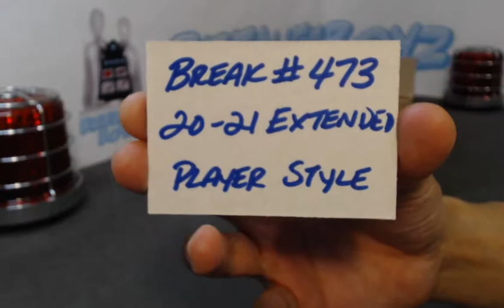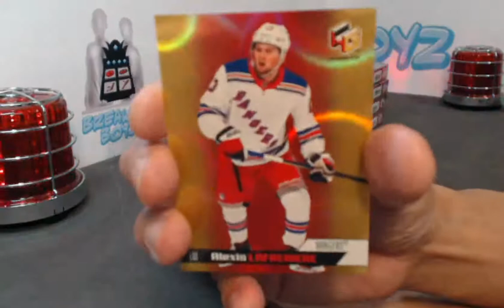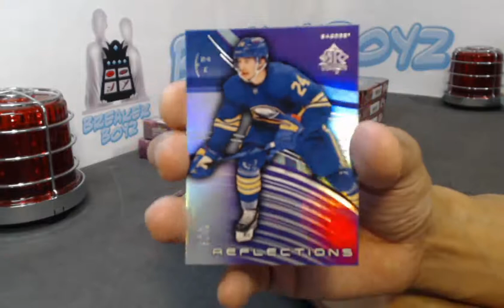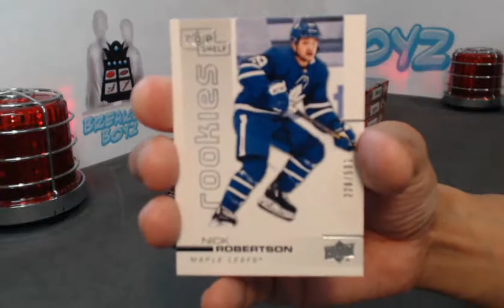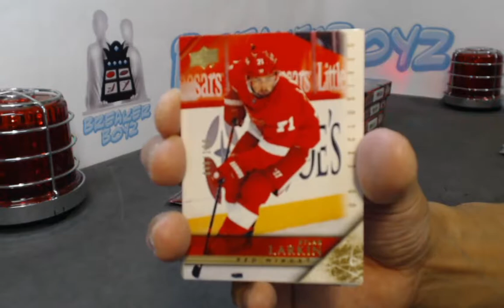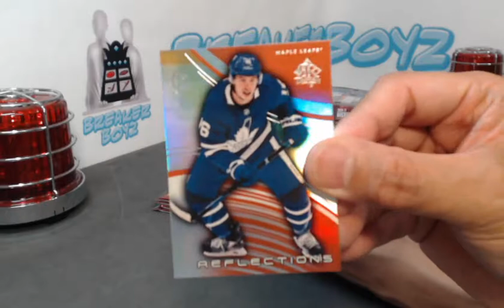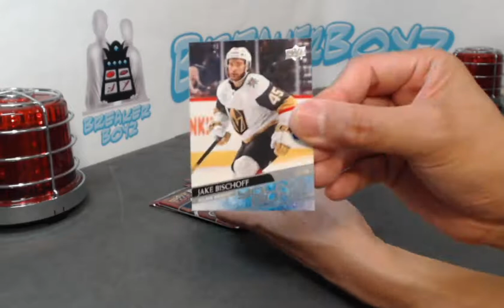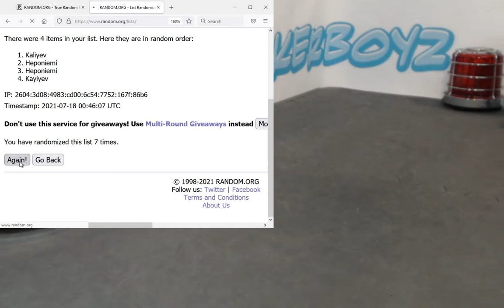Break #473 UD 20-21 Extended Case Break! INSANE CASE WITH 2 HG!!